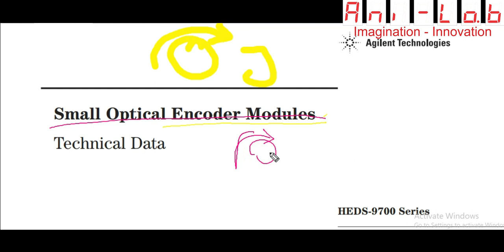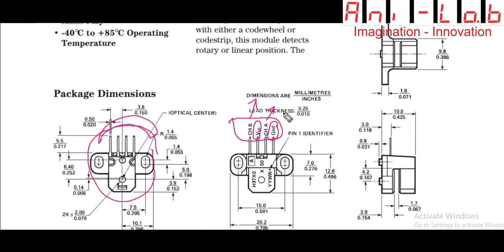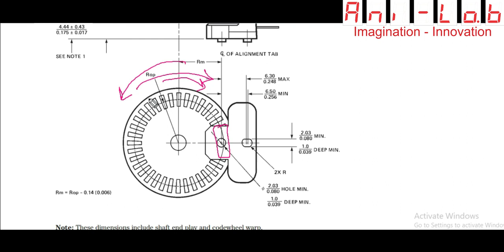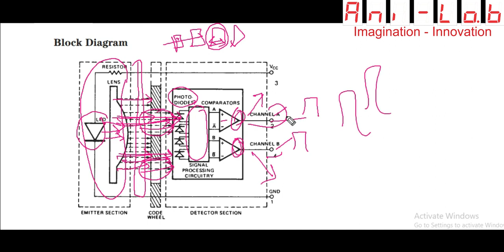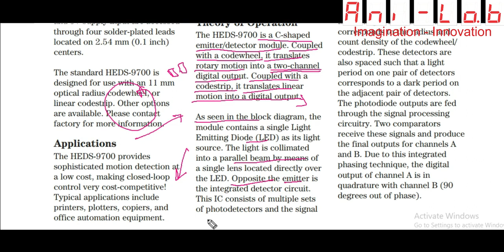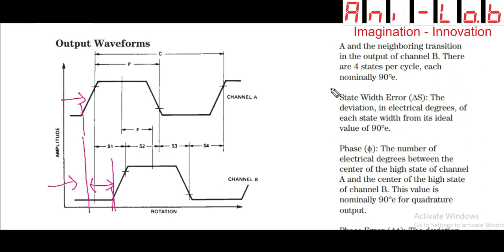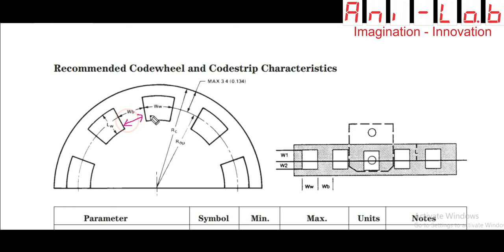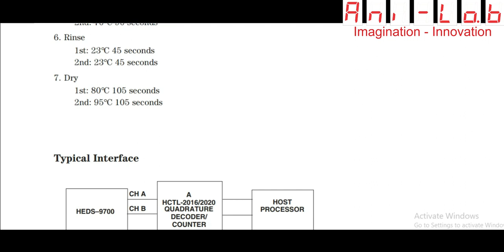HEDS 9700 Optical encoder module II In Hindi II Ani-Lab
Ani-Lab is an initiative to educate people about electronics. Our mission is to make engineers ready for industry. To provide the industry with expert engineers to boost the economy.

We also provide various training in the field of power electronics and embedded systems.
 This channel is an initiative to spread electronic knowledge to electronic enthusiasts.
Here you will find the online training courses, DIY kits design and review, electronics machines and instruments reviews, troubleshooting tips, etc.